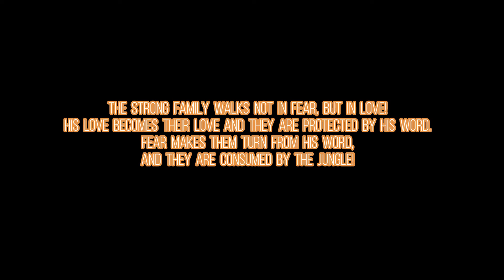Family Pride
Poetry Video for "Family Pride" from the book POETICALLY YOURS by Timothy Strange AKA Big Whiz. POWER UP HUMANITY!